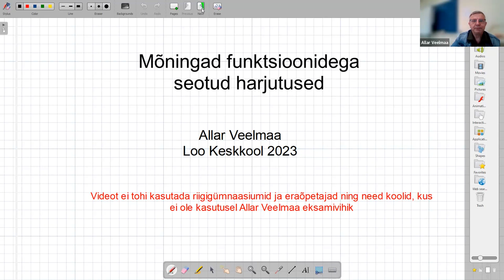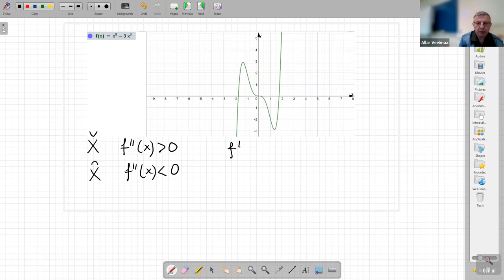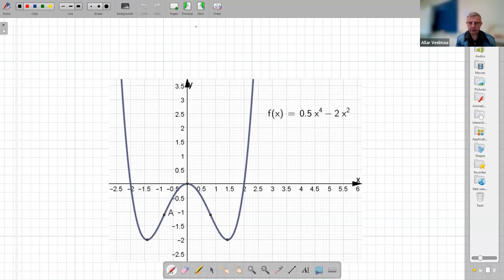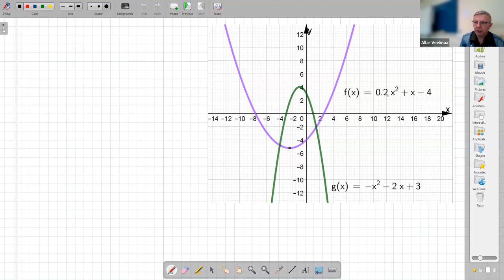Eksamieelne konsultatsioon nr 4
Räägime graafiku kumerusest ja nõgususest ja veel mõnest asjast.